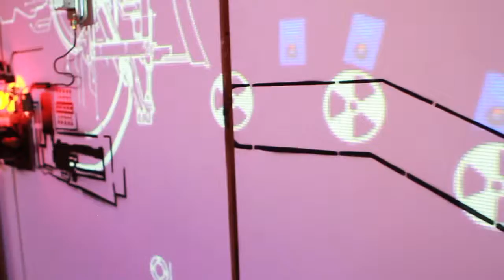Una mirada sobre la Constitución Bolivariana desde el arte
Entrevistas a artistas y creadores de la pieza "Mecánica Constitucional" obra expuesta en el Cuartel de la Montaña

Dirección de fotografía y Montaje: Franco Castellucci